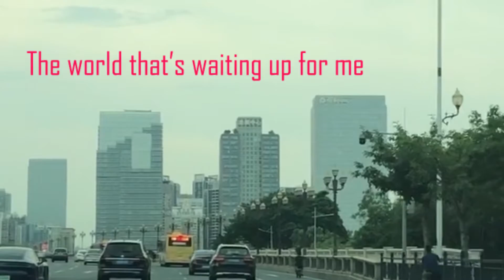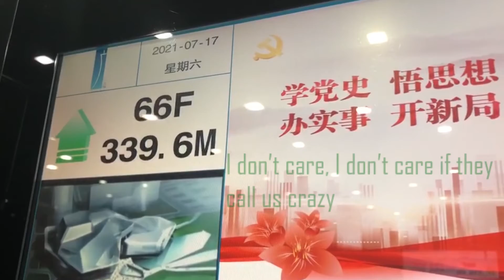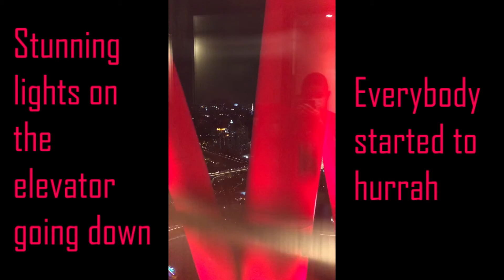A Million Dreams at Canton Tower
"Every night I lie in bed The brightest colors fill my head A million dreams are keeping me awake..."-Ziv Zaifman, Hugh Jackman and Michelle Williams

Tell me the best dreams you've ever had!